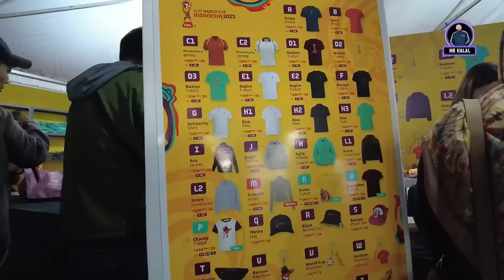MR Halal Nonton Piala Dunia U17 Indonesia di Stadion Manahan Solo | MR Halal Vlog